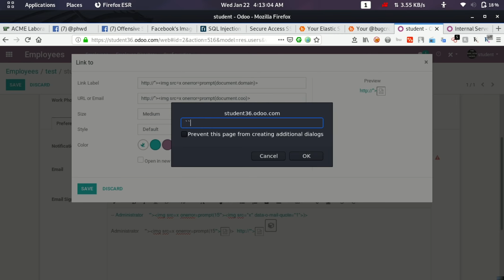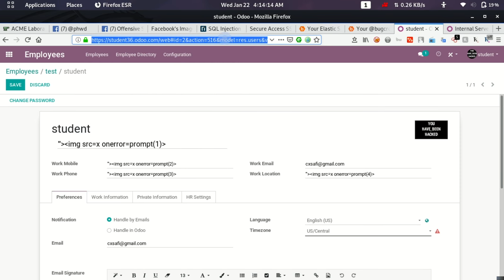S-XSS On Odoo.Com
Stored attacks are those where the injected script is permanently stored on the target servers, such as in a database, in a message forum, visitor log, comment field, etc. The victim then retrieves the malicious script from the server when it requests the stored information. Stored XSS is also sometimes referred to as Persistent or Type-I XSS.